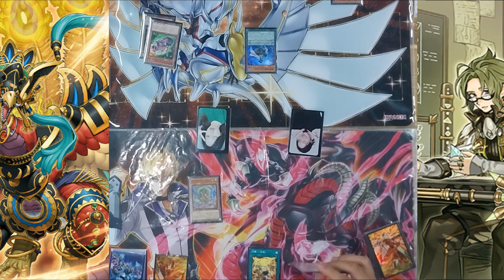FIRE KING (炎王) VS 59 GS ADAMANCIPATOR (アダマシア 超重武者) | YuGiOh! Tournament Replay | YuGiOh! Duel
FIRE KING VS 59 GS ADAMANCIPATOR (アダマシア 超重武者) YuGiOh! Duel replay from Arcanum Hobbies, West Jakarta, Indonesia

OCG 2023 October Banlist